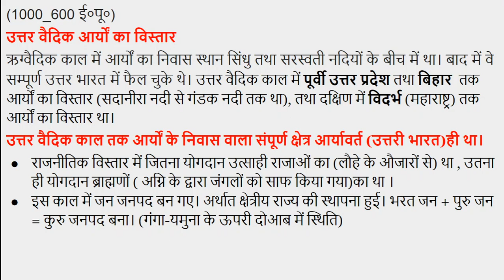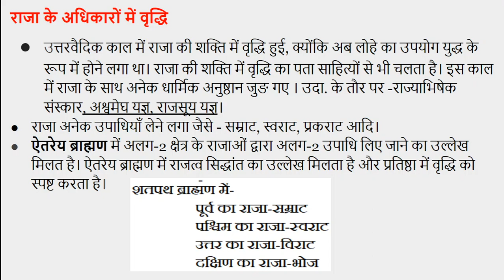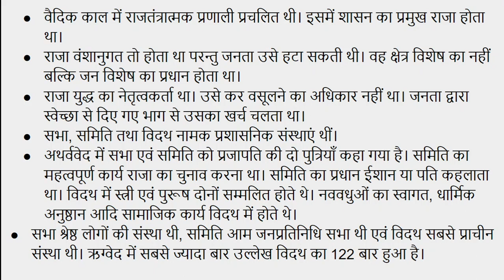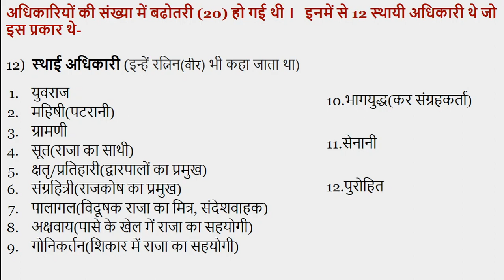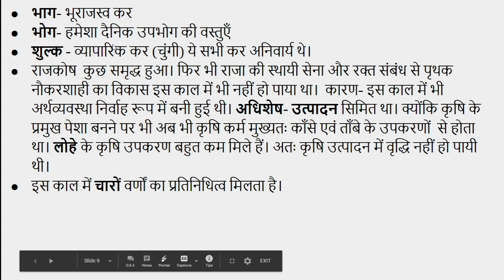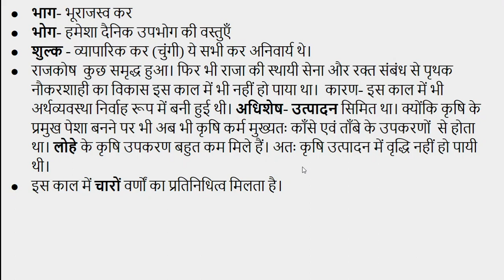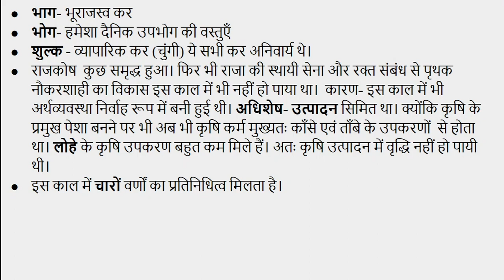#8. उत्तर वैदिक काल की राजनीतिक स्थिति Political status of post vedic period, For UPSC, IAS, NET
उत्तर वैदिक कालीन राजनीतिक स्थिति - इस काल में पूर्वी उत्तर प्रदेश तथा बिहार  तक आर्यों का विस्तार (सदानीरा नदी से गंडक नदी तक था)। तथा दक्षिण में विदर्भ (महाराष्ट्र) तक आर्यों का विस्तार।